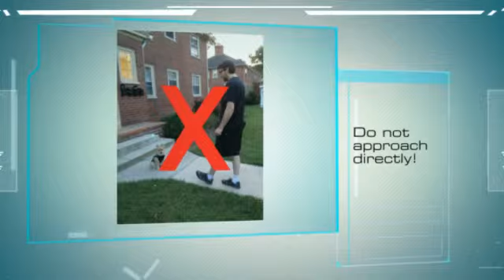Dog Approaching Tips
Video created using Animoto and iPiccy!